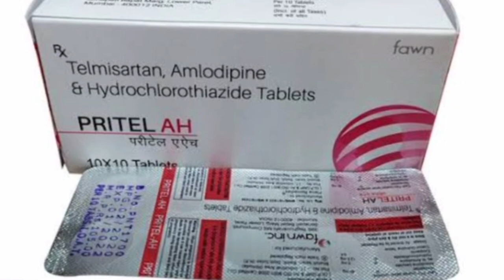Pritel AH Tablets